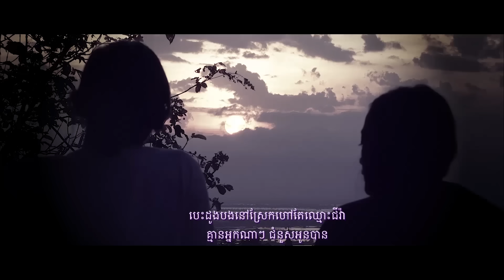ចម្លើយគឺអូន - Ze Liang (Kai) [មើលលើ Soyo]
បទ ចម្លើយគឺអូន ច្រៀងដោយ៖
You Are My Answer - Ze Liang (Tean Engleang)
Lyrics: Ze Liang
Composer: Ze Liang
Music Producer: Chally Jet
Genre: Pop

ស្ដាប់បទនេះ ដោយឥតគិតលុយលើ Pleng by Smart ។ ដើម្បីដាក់បទនេះជា Smart Tunes បានដោយវាយលេខ 786673 រួចផ្ញើទៅកាន់ 855